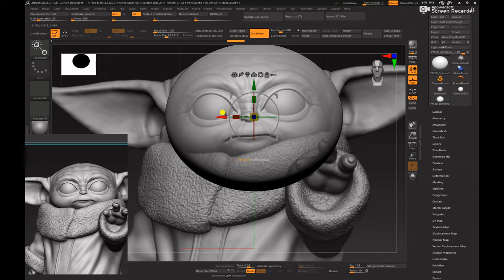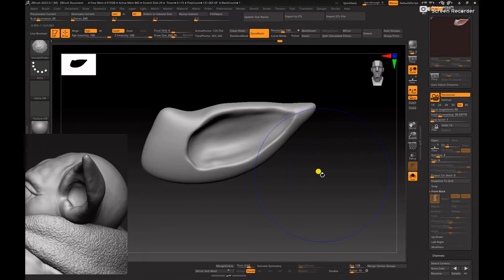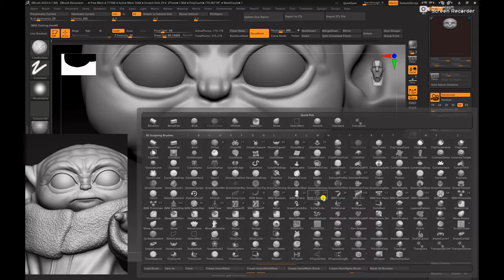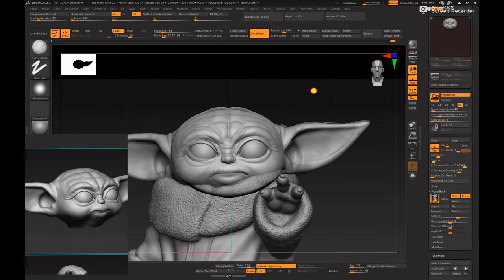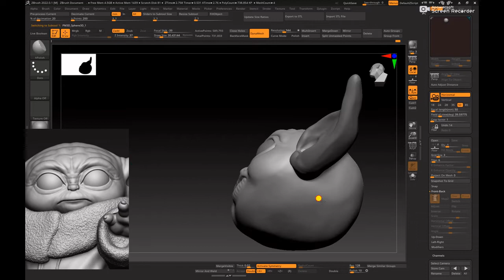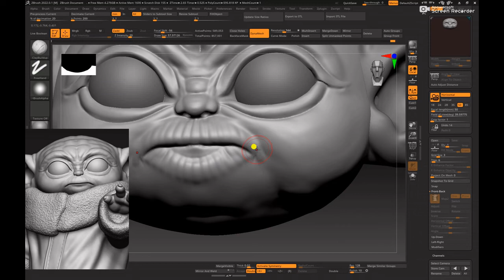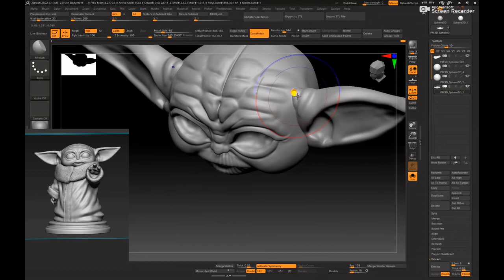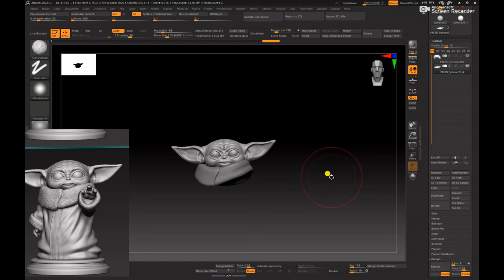how to make baby yoda in z brush || sculpting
hello friends 😃

part:- 2 is coming soon 🤗 please wait 😁

and easy step to create baby yoda

so best of luck 😉